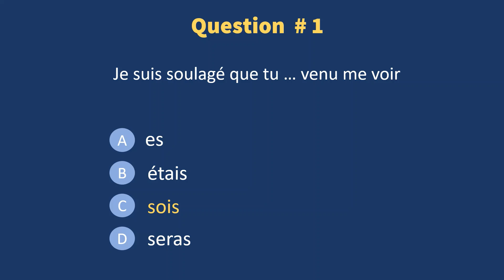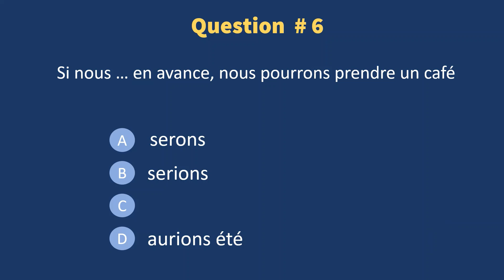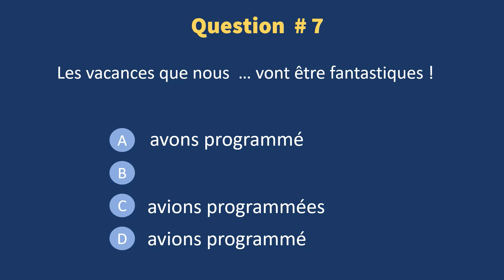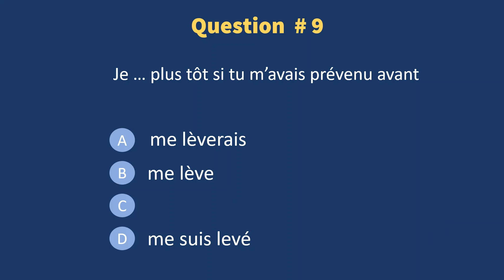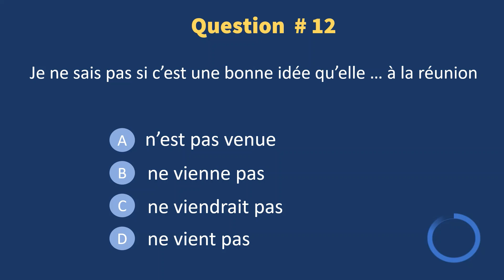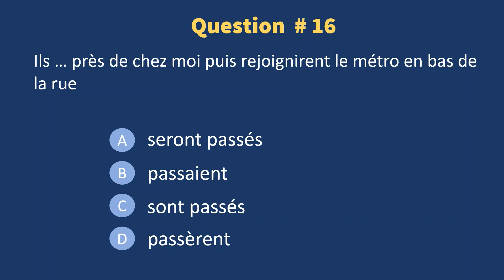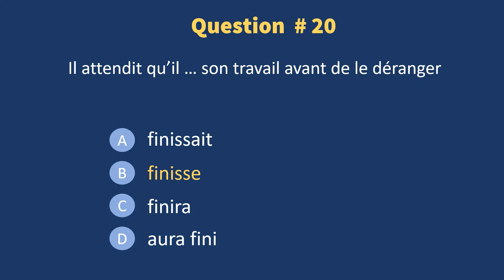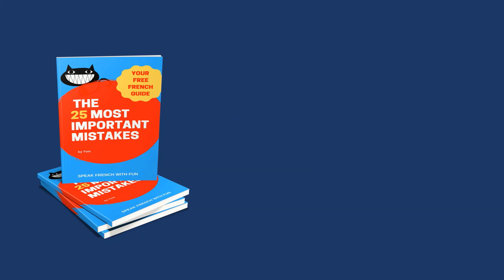Entraînement TCF - test de conjugaison niveau B1 à C2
➡ télécharge ton eBook gratuit "les 25 erreurs les plus importantes en français"